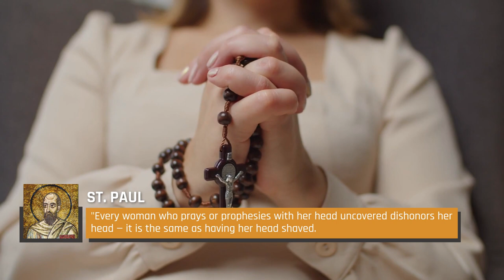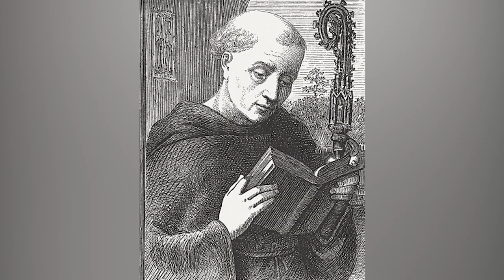Why Nuns Cover Their Hair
Women’s hair and their relationship with their faith are often seamlessly intertwined. So, it comes as no surprise that some nuns cover their hair for a very specific reason.